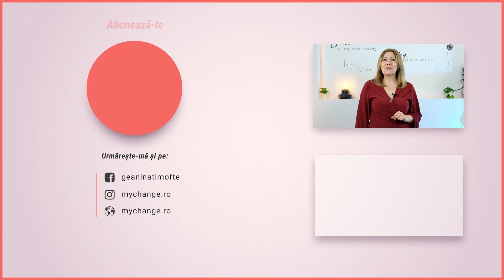Cum să scapi de timiditate și de teama de respingere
Alătură-te acestui canal pentru a primi acces la beneficii:
✔ Cursuri Psihoterapeutice & Dezvoltare Personală  ✔ Tehnici & Meditații Ghidate
✔ Videoclipuri doar pentru membri  ✔ Prioritate la comentarii ✔ Multe alte beneficii Ai vrea să comunici, să arăți celorlalți ce simți, ce gândești, ce suflet minunat ai, dar timiditatea te oprește. În spatele timidității se află teama de a nu fi respins. Cauzele timidității sunt experiențe de bullying, de umilire sau de respingere, din copilărie și o încredere  de sine scăzută.

Iată 3 moduri pentru a scăpa de timiditate!

1. Acceptă timiditatea și dă-ți voie să greșești.
2. Dezvoltă-ți umorul, autoironia, râzi de situațiile jenante, nu lua viața prea în serios.
3. Dezvoltă-ți abilități sociale: observă ce fac ceilalți, învață, exersează imaginar, apoi fizic.

Îți vei crește, astfel, încrederea în tine și vei scăpa de frica de respingere.